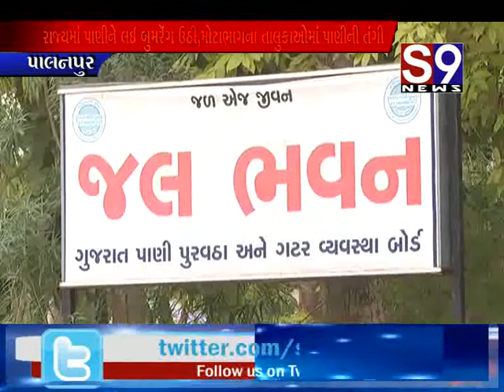પાલનપુર : રાજ્યમાં પાણીને લઈ બુમરેંગ ઉઠી,મોટાભાગના તાલુકાઓમાં પાણીની તંગી